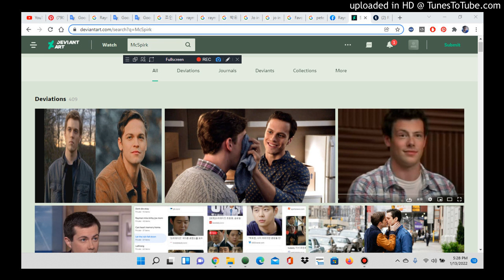Do It Like You Do 2017 Short Edit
Raymen pin come home to ewa beach better backing on home to Ewa beach his Mom Ma Home BTS DO A 5 on tell Western Ribbon Necktie soon always back home soon okay Yes Park Yoochun Hilary duff 2017 Trandy Crewmen Kirby Crying Cay Ratellite home soon okay Yes Adam Jack Jo in sung his again okay Come Clean Logan Lerman Dylan Everett PC over home jang eui soo memory okay Yes Wincestiel Laptop for Christmas back again okay Yes Mom Dad Joseph Lucas okay Yes Samk Dake Castrie Kintaro akiyama Hide Away Boa Kirby trandy crewmen soon okay Yes No hug to dean and sam okay chill out okay Danny Lim and Evan Ghang Keonjik Lee to Peachmilky and Kalo Hentrendy Leifang Marie Rose Will Sonny and Paul Christopher Sean Chandler Massey and Freddie SMith not Guy Wilson again okay Gay Love Crying Drama Devin Freeman Kevin Norman The Legendary Lackey GTA 5 SA Kirby Cran Miani Jo jung Suk Lee Hyun Woo Ingrid Jann Lee AKira Jacky Rig Castiel Western white okay Kang Chan Jae Woo RaymenPin LyndaTrangDai ReyPin KirbyCran MarieRose Leifang DOAkokoro Jannlee DOArig JackyDOA DOaAKira Lynda Trang dai Take it easy okay Christmas SPones McSpirk
Jo in sung Miyako Edit Waitress Kokoro Kasumi Storm Heart Morning Noon evening Raceruse Achayr Carrie Asian Western Gay Crying Jung Woo sung Vietnamese Double K O Hair Mod Pete Buttigieg Hate DO KyungSoo anymore Chang Song Eui Lee Sang Woo Lee Hyun Woo High Society Korean vs Thai Tin and Pete Mean Saint M34nS41nt Mean x Saint Ae Whore Person Hate him SO Ji Sub Park Ki Woong Nekosen Salvation aaron shawn Ashmore